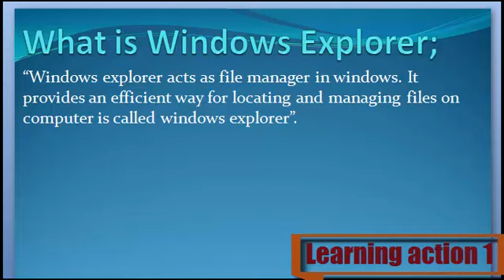What is Windows Explorer. Urdu/ English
Windows Explorer Keya ha janny Urdu or English me

1. What are Windows Explorer
2. Definition of Windows Explorer
3. What is the Windows Explorer
4. Meaning of Windows Explorer
5. Stands for Windows Explorer
6. Who is the Windows Explorer
8. What is meant by Windows Explorer
9. Windows Explorer
10. Learning Action 1
11.  Windows Explorer Urdu or English me
12.  Windows Explorer Urdu me
13.   Windows Explorer English me
14.  Windows Explorer in Urdu
15.  Windows Explorer in English
16.  Windows Explorer Keya ha
17.  Windows Explorer Kisay khaty hy
18.  Windows Explorer Isy keya khaty hy
19.  Windows Explorer Urdu and English
20.  Windows Explorer English and Urdu
21.  Windows Explorer English or Urdu
22.  Windows Explorer Describe Kary
23.  Windows Explorer Explain Kary
24.  Windows Explorer Explain Kary Urdu or English
25.  Windows Explorer Describe Kary Urdu or English
26.  Windows Explorer Describe in Urdu
27.  Windows Explorer Describe in English
28.  Windows Explorer Explain in Urdu
30. Windows Explorer  Explain in English